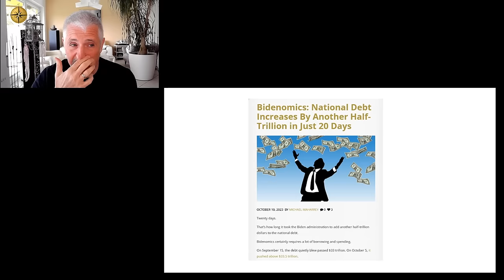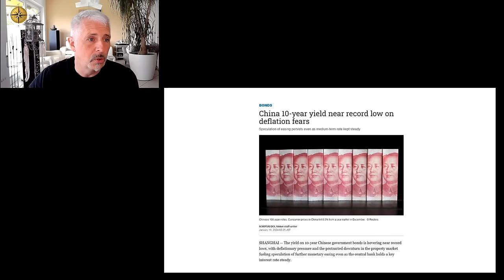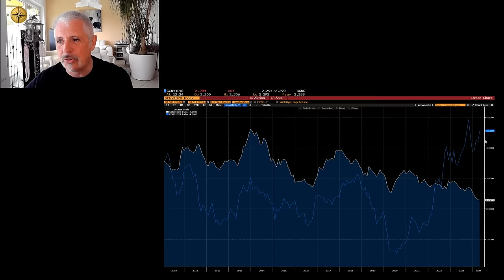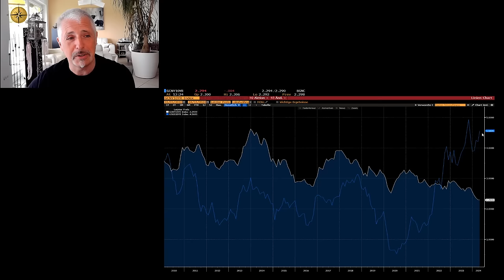Dirk Müller - Falsche Narrative! DARUM bleiben die Zinsen hoch, bis...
𝐔𝐧𝐬𝐞𝐫 𝐊𝐨𝐧𝐠𝐫𝐞𝐬𝐬 𝟐𝟎𝟐𝟒 𝐚𝐦 𝟎𝟕.𝟎𝟗.𝟐𝟎𝟐𝟒.

Bildrechte: Cashkurs.com / Domenico Fornas - Shutterstock.com